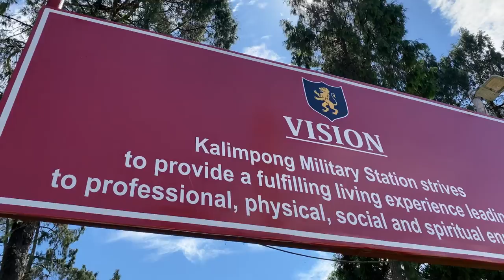Travelled 36 km from Darjeeling for this view?